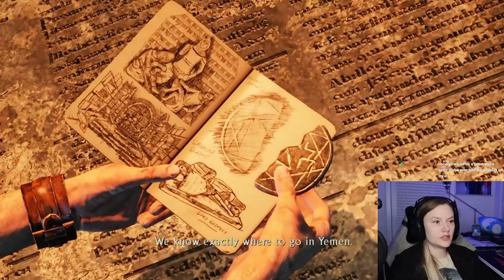Jocelyn Plays Uncharted 3 Highlights Part 6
In this part, Nathan Drake gets into trouble, but that's what he does best!